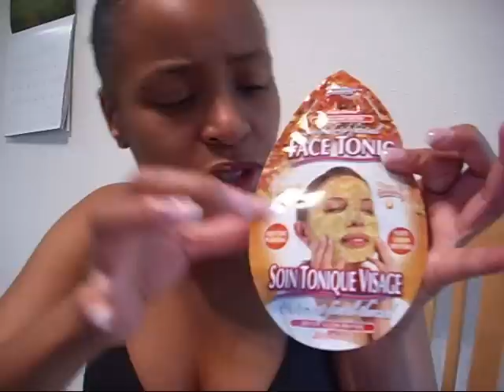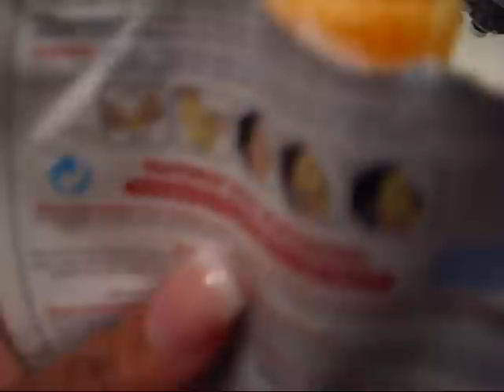Pinot Grigio Masque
This is an old video I recorded sometime ago in Cali

powderpink